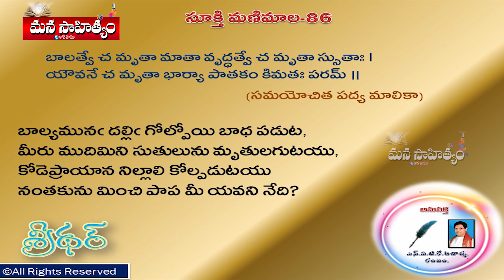Manasahityam - Sookthi Manimalika 86 || S.A.T.K Acharya || Babai Media